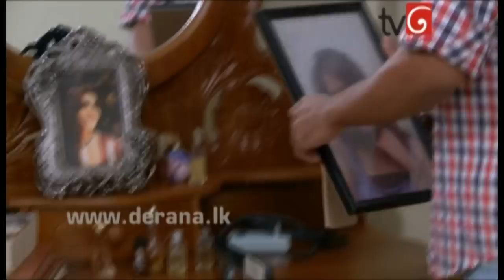Sanda Eliya Wage Episode 24 24th April 2015